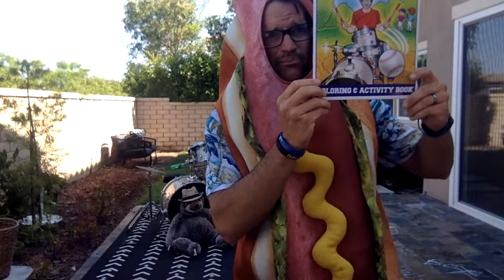Coach Ballgame LIVE Kids PE Class #73